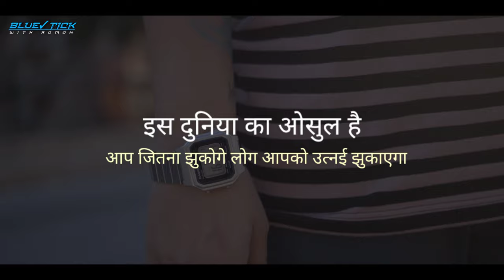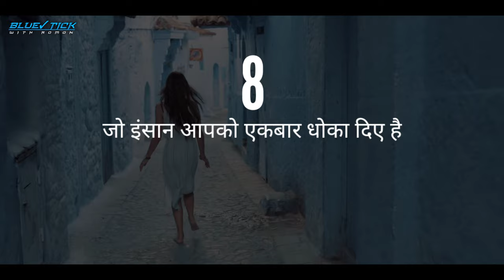Ten Rules Of Life || motivational video in Hindi by Romon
Ten Rules Of Life || Best powerful motivational video in Hindi || inspiritional video by Romon

∆ 10 Rules of Life Best motivational video by Romon in Hindi

       ➣ There are thousands of people who have lost their beliefs on themselves after facing hard phase of life . My video will sprout will power within them. My video will make them energetic . This video has  psychological interpretation . This video has been made after experimenting many of books , articles , and other experiences of life.
       ∆ In this video I said about the 9 fundamental rules of life every one should have to obey to get a good life as well as a better life than your present condition.

📌 Moral - Life is a game, we are players and God is the umpire, who will play well , will win.
🎙️- Speaker- Bt Romon
✍️ - Writer - Bt Romon
🎥 - Editor - Bt Romon
 📽️ - video footages - Pixels
📱 - Editing - Kinemaster
🖼️ - Thumbnail - Pixel app
📽️ - Video type - Motivational_inspiritional